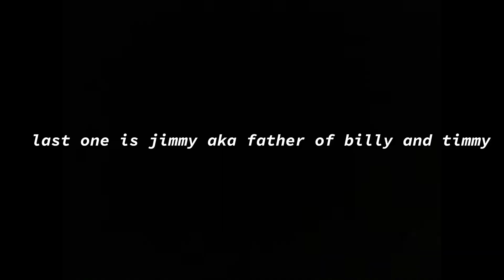billy, timmy and jimmy sounds (interminable rooms)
theses are only billy, timmy and jimmy sounds that’s all